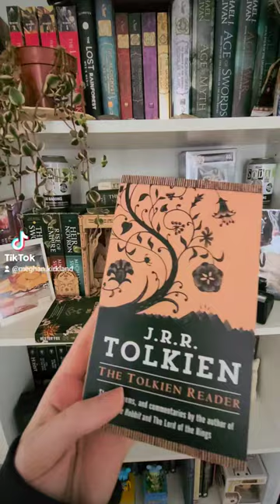Book Outlet Haul!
Can you guess which books aren't for me? 🙊